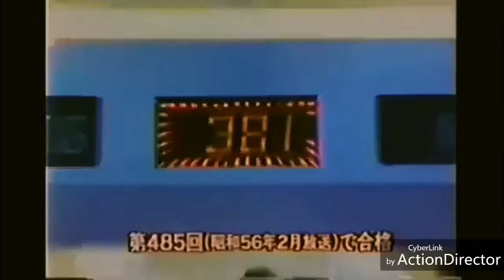アイドル・小泉今日子～15才から26才までの36曲＋1曲をメドレーで～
スター誕生で合格してからの小泉今日子の軌跡を。